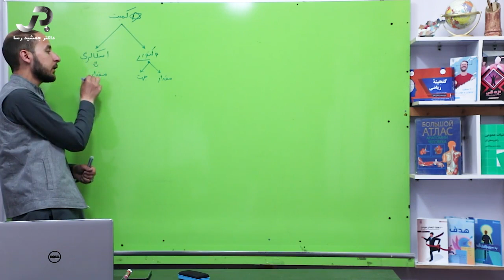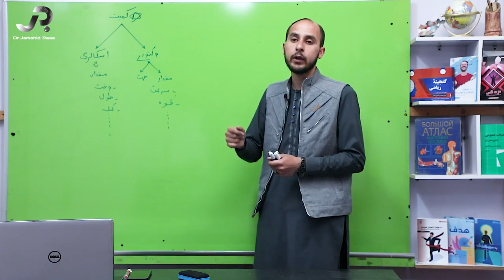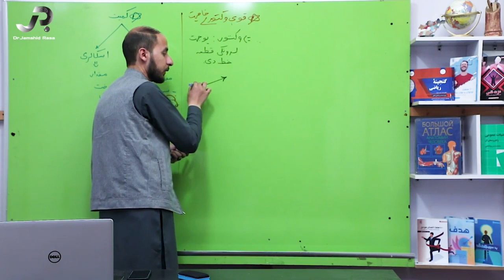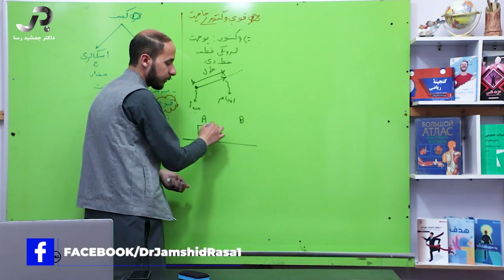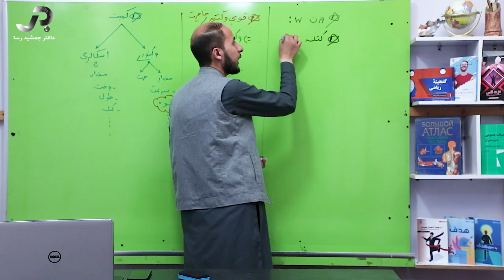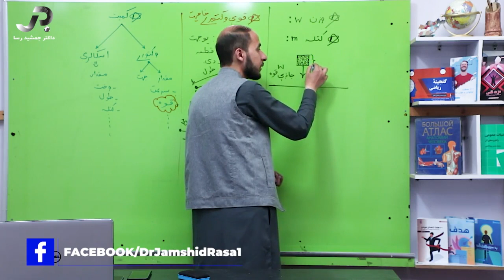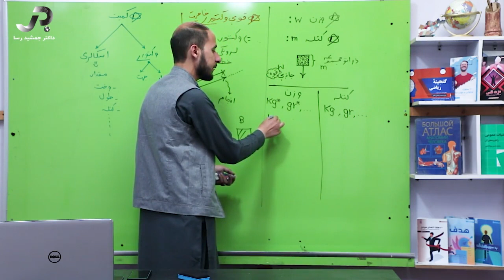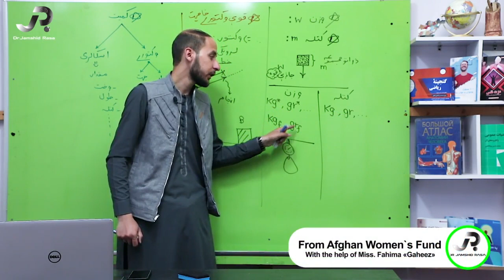د اووم صنف فزیک - پنځم درس : د قوي وکتوري خصوصیت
کمیت دولونه
ګرام ، کیلوګرام ، ګرام وزن ، کیلوګرام وزن

د نن ورځې د بریښنا سلسله د تیرو څخه په بشپړه توګه توپیر لري !!!
که غواړې چې په ټولنه کې ځواکمن او اغېزمن واوسې نو ګټور علوم او پوهه زده کړه او نورو ته یې انتقال کړه...
 دا مه هېروئ چې هغه څوک چې نن مطالعه کوي د سبا مشر دی
Facebook.com/DrJamshidRasa1
Youtube.com/c/DrJamshidRasa1